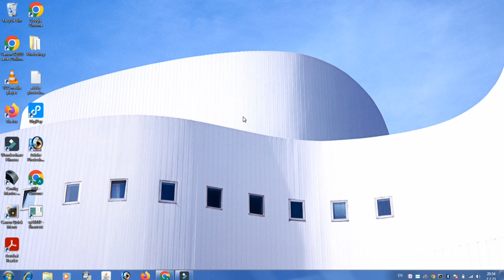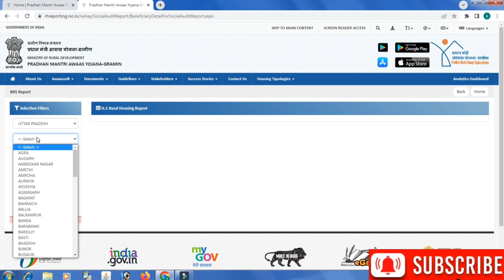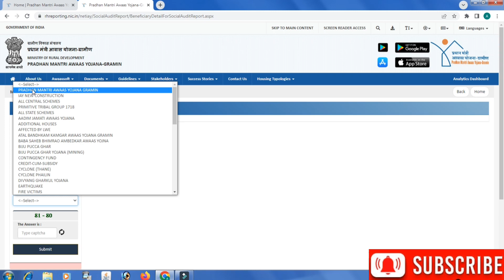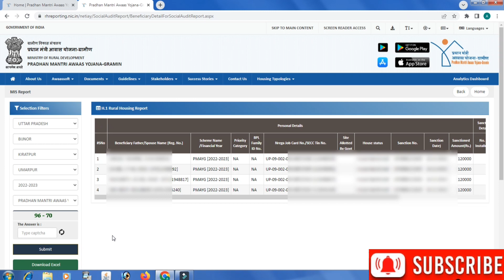Pradhan mantri awas yojna list 2023| pm awas yojna list me apna name kaise dekhe 2023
Pradhan mantri awas yojna list 2023| pm awas yojna list
pm awas yojna list me apna name kaise dekhein,pm awas yojna list kaise check kare, pm awas yojna list kaise nikale, sarkari makan kaise milega,
Gramin awas Yojana me apply kaise kare
Awas Yojana ka form kaise bhare
Sarkari awas kaise milega
How to apply for awas Yojana gramin 2023
Pradhanmantri awas Yojana apply online 2023, pm awas yojna list me apna name kaise check kare,
awas yojana gramin apply kaise kare 2023
Pm awas Yojana new form
Awas Yojana ka labh kaise milega
2023 awas yojna list kaise check kare, pmjayg.nic.in,